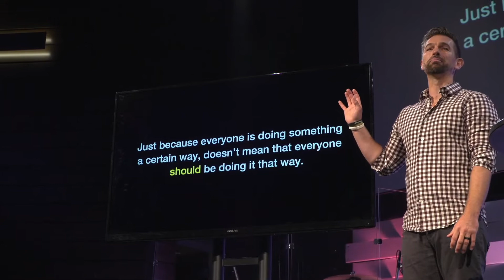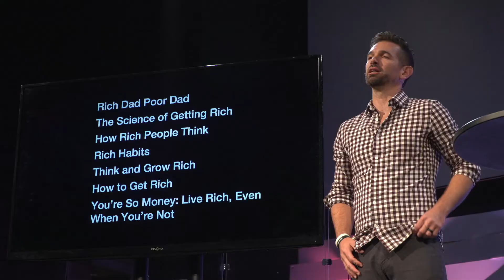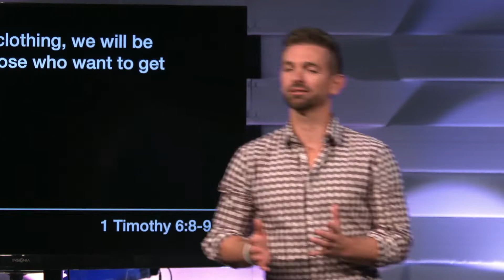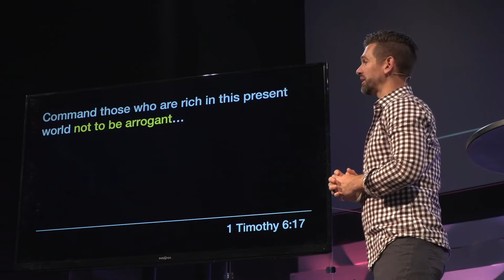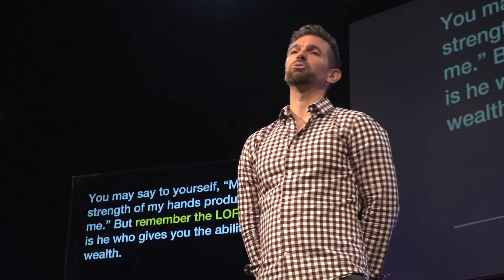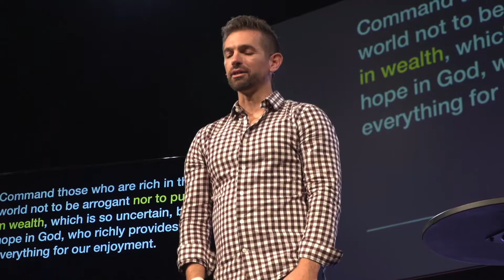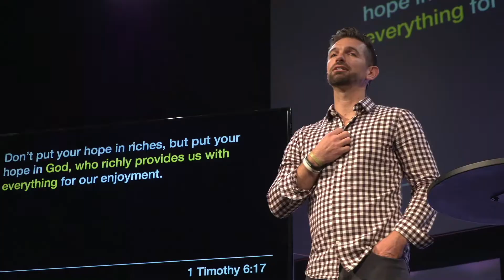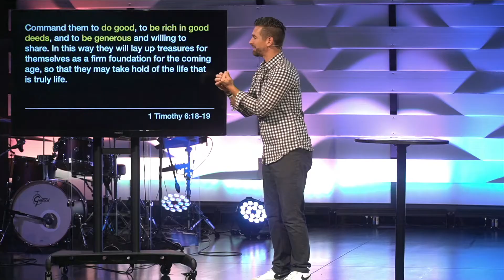The Art of Being Unordinary Part 4: Wealth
It's a very common thing to want more and to want to be "rich." But what if there's a much better question to ask than "How do I get rich?" This weekend we're going to discover a different, unordinary way to consider money and wealth that will help free you from worry and give you greater purpose.